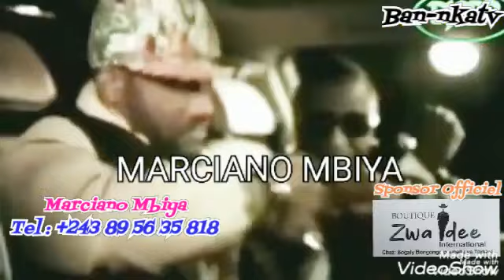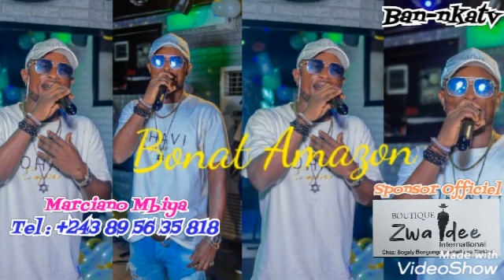EYE NDONGO🔥JB MPIANA AZUI POSITION APESI CELEO POUVOIR ABUAKELI FALLY ENVOÛTEMENT AZUI 12AUTORISE